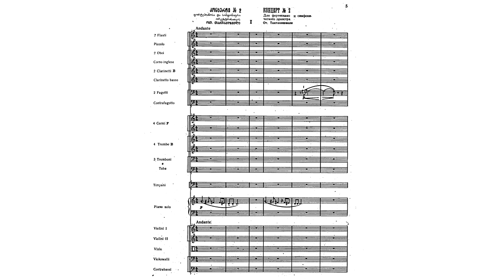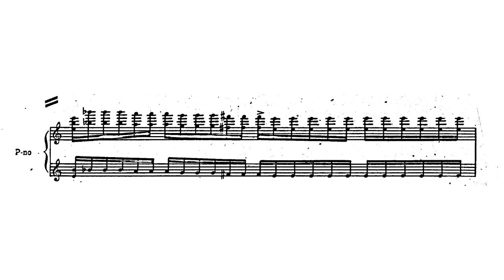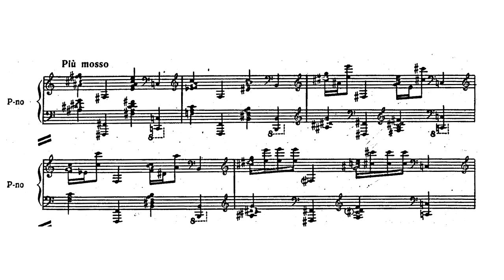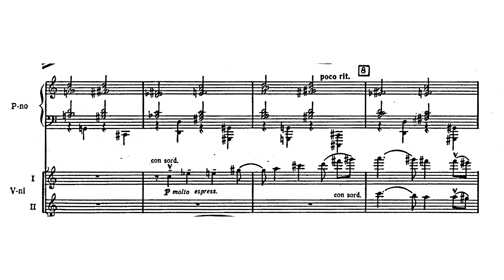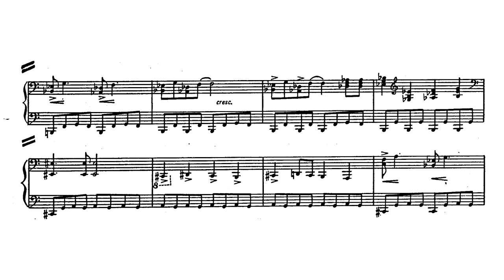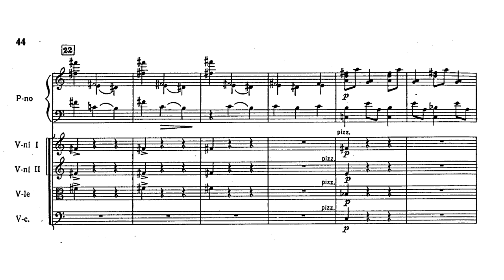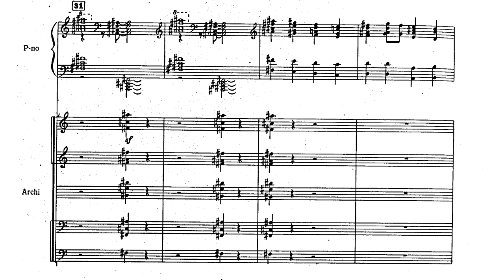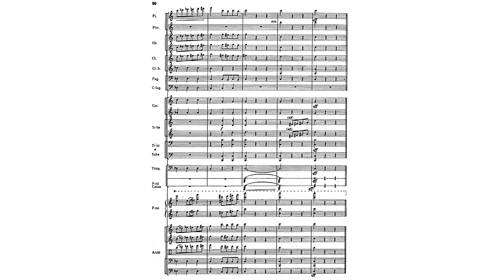Otar Taktakishvili - Piano Concerto no. 2 "Mountain Tunes" (1973) (Full Score)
Eliso Virsaladze (piano) Otar Taktakishvili conducting the Georgian State Symphony Orchestra

0:00 I. Andante
8:20 II. Allegro alla Breve